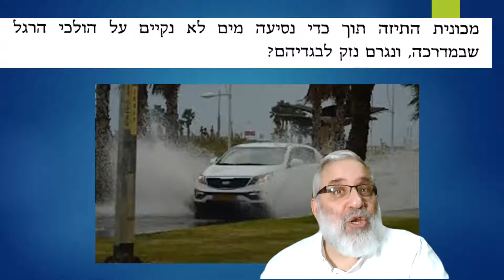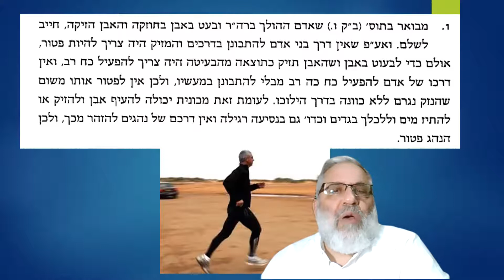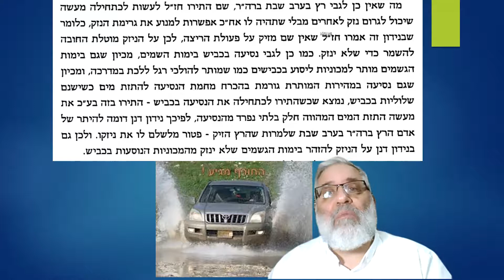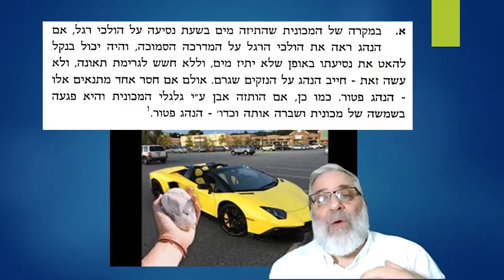מכונית שהתיזה מי גשם על הולכי רגל וניזוקו - הנהג חייב לשלם או לא?